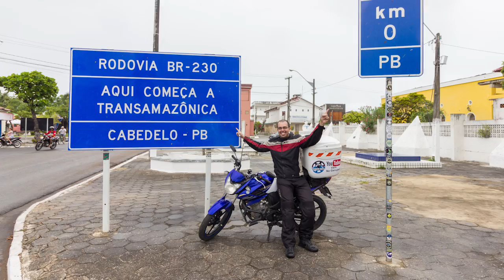Yamaha Fazer 150 após 15.200 kms pelo Brasil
Em 2018 eu fiz uma viagem pelo Brasil que durou 41 dias.

Eu sai de Toledo no Paraná, fui até Cabedelo na Paraíba, depois passei por toda a Rodovia Transamazônica até a cidade de Lábrea no Amazonas, e para bater o extremo oeste do nosso país fui até o município de Mâncio Lima no Acre.

Depois retornei para o Paraná passando pelos estados de Rondônia, Mato Grosso e Mato Grosso do Sul. Todo esse trajeto totalizou 15.288 kms.

E tudo isso foi feito a bordo de uma moto de 150 cilindradas, uma Yamaha Fazer 150 ano 2015 modelo 2016.

Neste vídeo falo um pouco do que precisei fazer de manutenção na moto durante a viagem e como ela ficou após rodar os 15.200 kms pelo Brasil.

Acomode-se aí e VEM NA GARUPA! para saber se a Yamaha Fazer 150 aguenta outra viagem grande desse jeito.

Link da playlist da viagem Brasil: De Leste a Oeste

Contribua com o canal adquirindo os adesivos do VEM NA GARUPA!

2 adesivos por R$15,00 para qualquer lugar do Brasil

Está pensando em fazer uma viagem internacional ou nacional? Não esqueça do SEGURO VIAGEM:

Já imaginou receber dinheiro de volta em suas compras online?

Cadastre-se pelos links abaixo para começar a receber dinheiro de volta em suas compras online. Fazendo isso você colabora comigo sem gastar nada! Obrigado desde já!

Músicas com licenças Creative Commons utilizadas durante o vídeo:

0:09 - Short Guitar Clip de Audionautix está licenciada sob uma licença Creative Commons Attribution

0:15 - Cold Funk - Funkorama de Kevin MacLeod está licenciada sob uma licença Creative Commons Attribution

4:51 - Hackbeat de Kevin MacLeod está licenciada sob uma licença Creative Commons Attribution

Você tem alguma ideia para o canal, algum elogio, reclamação ou proposta comercial?

Bora conhecer esse Brasilzão! e aos pouquinhos, o resto do mundo!